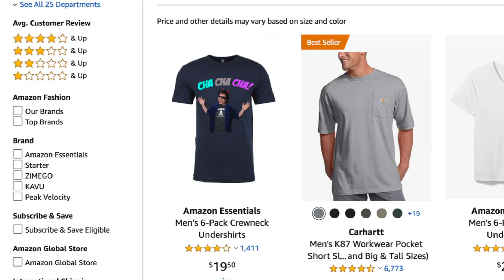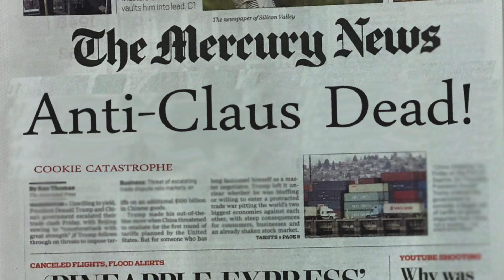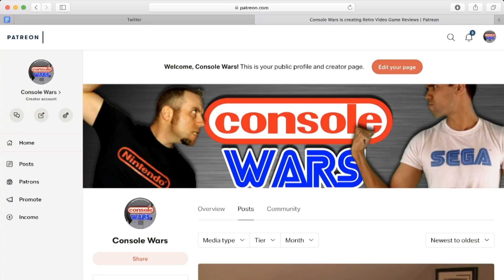Console Wars - Daze Before Christmas - Super Nintendo vs Sega Mega Drive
In this episode the rivals take on Daze Before Christmas. The games are very similar, but there are some differences. Which one was better?  Daze Before Christmas for the Super Nintendo or Daze Before Christmas for Sega Mega Drive?? Find out in this episode of Console Wars!